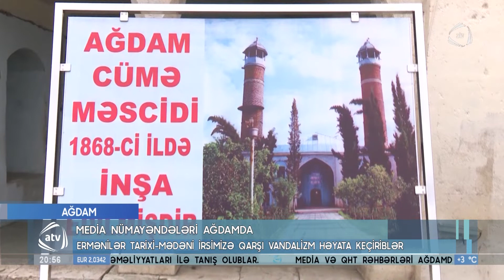Media nümayəndələri Ağdamda (13.03.2021)